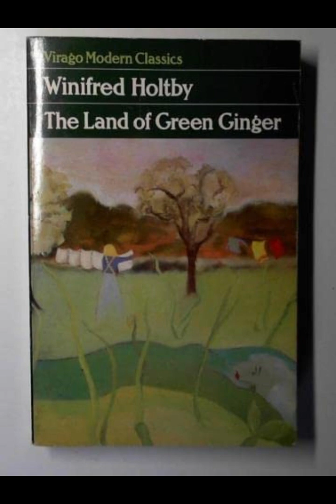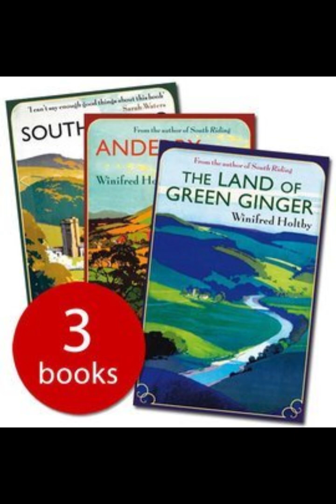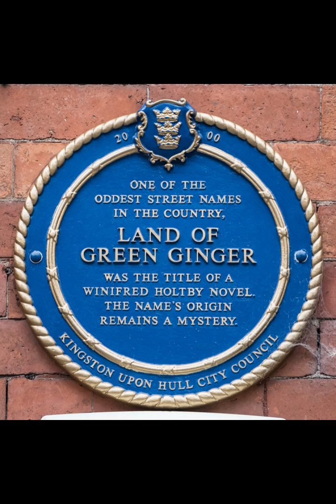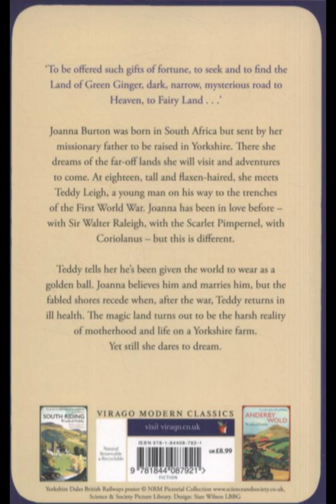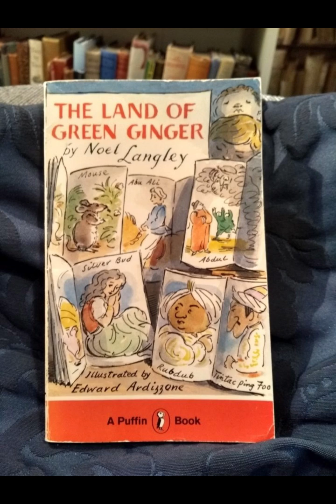"The Land Of Green Ginger" By Winifred Holtby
"The Land of Green Ginger" by Winifred Holtby is a poignant exploration of societal change and personal growth set against the backdrop of early 20th-century England. The novel follows Joanna Burton, a young woman whose journey from a sheltered upbringing in Yorkshire to the vibrant world of London shapes her understanding of herself and the evolving roles of women in society.Holtby’s narrative deftly intertwines Joanna’s personal struggles with broader themes of feminism and social justice. Through Joanna’s eyes, we witness the contrast between her provincial life in Yorkshire and the bustling intellectual milieu of London. The novel’s title, "The Land of Green Ginger," serves as a metaphor for Joanna’s aspirations and the challenges she faces in pursuing them. It symbolizes the allure of distant lands and dreams, juxtaposed with the realities of everyday life.Central to the novel is Joanna’s awakening to feminist ideas and her growing involvement in social activism. As she becomes more aware of the inequalities faced by women, Joanna finds herself drawn to the suffragette movement and other causes aimed at promoting gender equality. Holtby portrays Joanna’s transformation with empathy and nuance, highlighting the internal conflicts she experiences as she reconciles her personal desires with her newfound sense of purpose.The supporting characters in "The Land of Green Ginger" play crucial roles in Joanna’s development. From her supportive but traditional family in Yorkshire to the progressive thinkers she encounters in London, each character contributes to Joanna’s evolving worldview. Through these interactions, Holtby explores the tensions between tradition and modernity, duty and personal fulfillment.The novel’s prose is marked by Holtby’s keen observational skills and lyrical descriptions. Her evocative language brings both the Yorkshire countryside and the bustling streets of London vividly to life, creating a rich tapestry against which Joanna’s story unfolds. Holtby’s narrative style, characterized by its blend of introspection and social commentary, invites readers to contemplate not only Joanna’s individual journey but also the broader social changes occurring during her time.Thematically, "The Land of Green Ginger" resonates with questions of identity, autonomy, and the pursuit of justice. Joanna’s quest for self-discovery is intertwined with her quest for a more just society, making the novel a compelling exploration of personal and social transformation. By the novel’s conclusion, Joanna emerges as a complex and fully realized character, embodying both the challenges and the possibilities of her era.In conclusion, Winifred Holtby’s "The Land of Green Ginger" stands as a testament to the power of literature to illuminate the human experience. Through Joanna Burton’s journey, Holtby offers a poignant meditation on gender, society, and the quest for personal fulfillment. The novel’s enduring relevance lies in its ability to provoke thought and empathy, inviting readers to reflect on their own aspirations and convictions in the face of societal change.